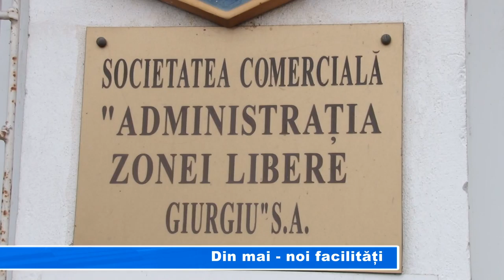Din mai noi facilități